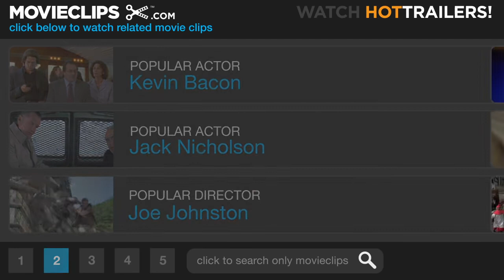Cabin Fever 2 Spring Fever || Blood on the Dance Floor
Cabin Fever 2 Spring Fever
A high school prom faces a deadly threat: a flesh-eating virus that spreads via a popular brand of bottled water.